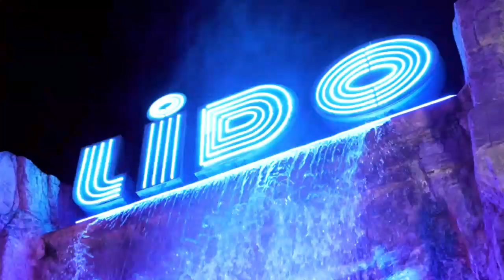Lido restoran 2023